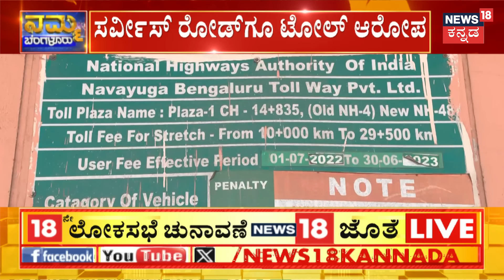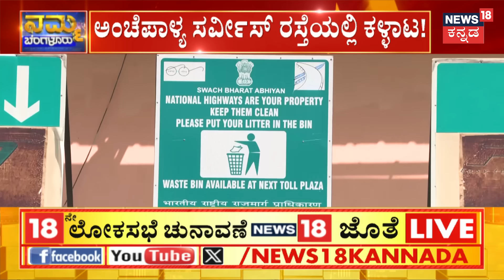ನವಯುಗ ಟೋಲ್​ನಲ್ಲಿ ನಡೀತಿದ್ಯಾ ದರ್ಬಾರ್? | Navayuga Toll | Namma Bengaluru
News18 Kannada Live | ನ್ಯೂಸ್ 18 ಕನ್ನಡ ಲೈವ್
Karnataka | ಕರ್ನಾಟಕ
Kannada | ಕನ್ನಡ